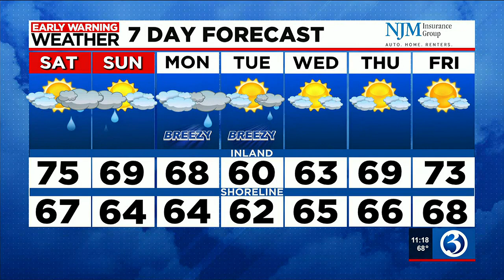FORECAST: A cooler weekend with rain showers...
For the Hartford Area (as measured at Bradley Airport), 92 was achieved yesterday, well surpassing the record for April 13th of 86 from 1977.